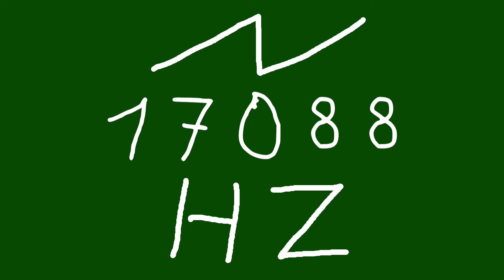17088 hz saw